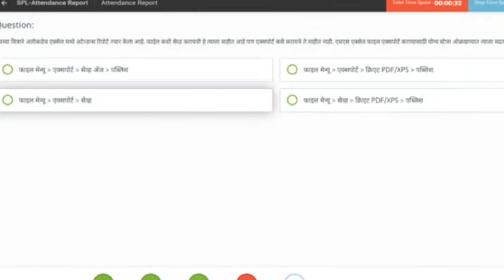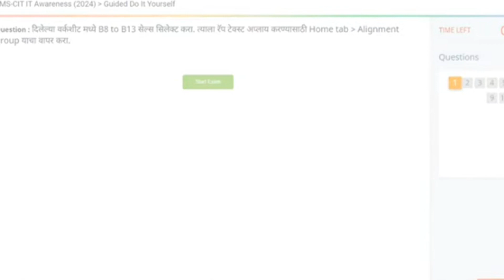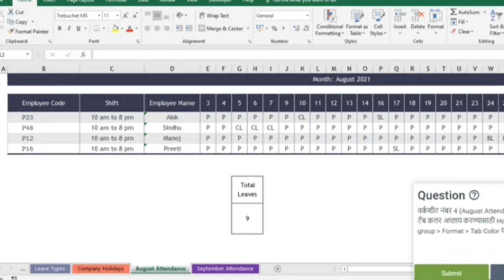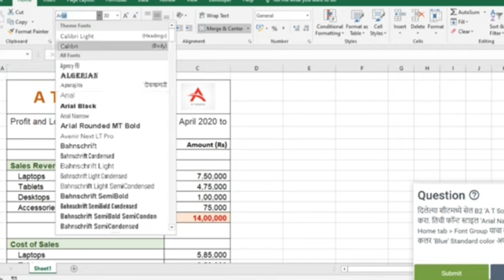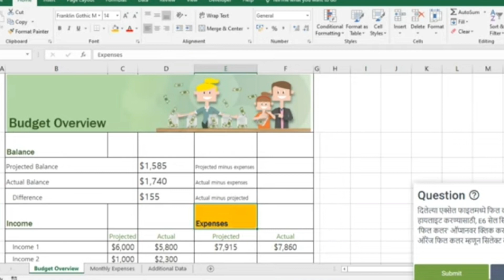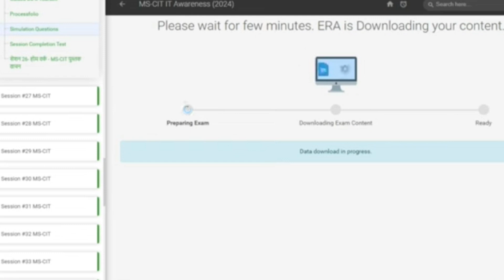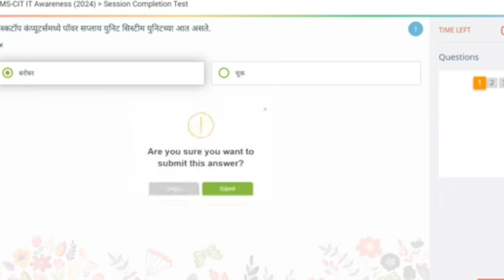MS-CIT Era Session 26 New Question 2024 Marathi l Era Session 26